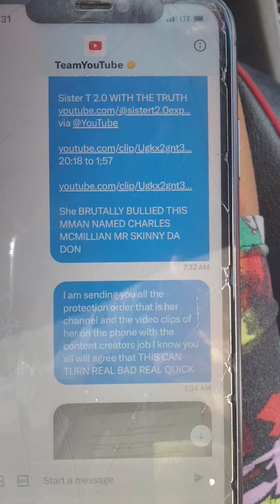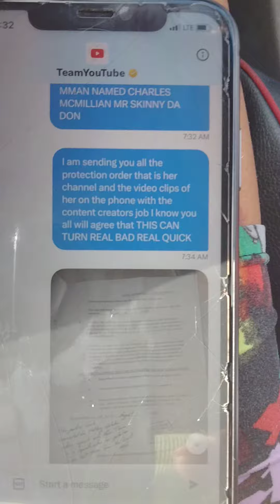THIS IS HOW I ROCKI DONT WANT YOU TO HEAR IT. I WANT U TO KNOW IT😘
THAT TPO GOT YOU GONE. 🥰🥰🥰